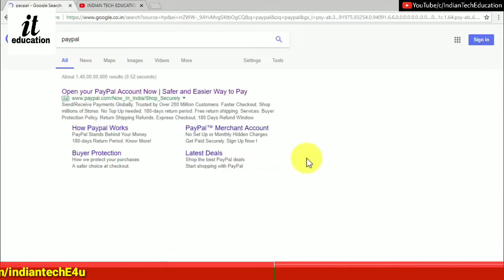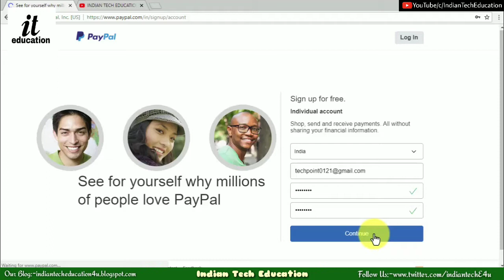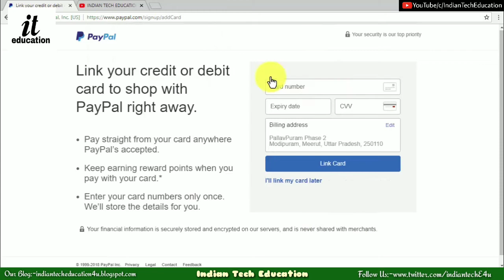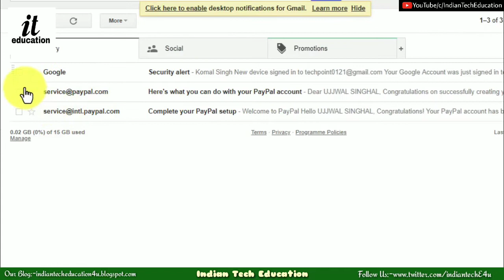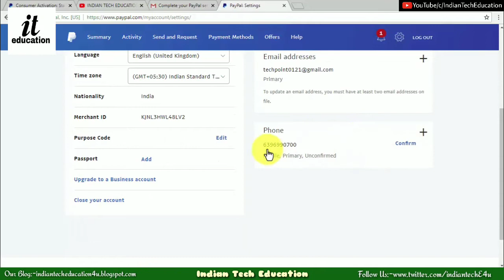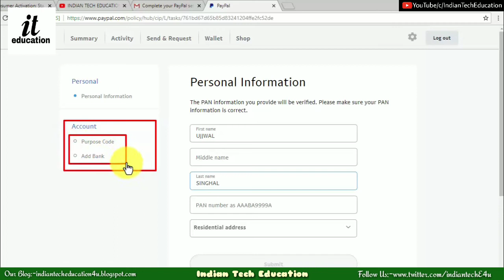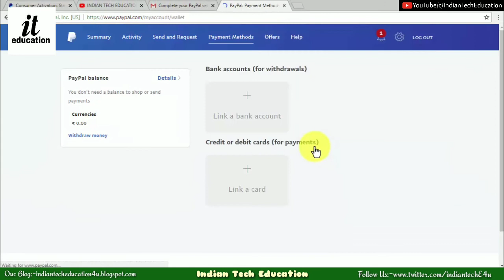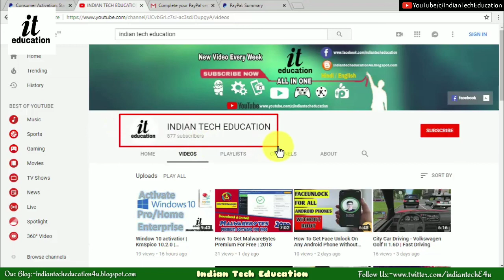How To Create Paypal Account In India || [In Hindi]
Namaskaar Dosto, is video mein aapko PayPal ke baare mein bataya hai,Paypal ka account kaise banate hai? yeh sabhi baatein aapko is video mein batayi hai, aur aap ise dekh ke badi hi aasaani se paypal ka account bana sakte hai, aur use kar sakte hai, aap chahe online earning kar rahe ho, ya fir aap online payment karne wale ho, aapko kisi ko payment karna ho ya kisi se payment receive karna ho, PayPal aapki har tareeke se madad karta hai, aur ek accha platform provide karta hai aapko yeh sabhi kaam aap PayPal ki madad se easily kar payenge.